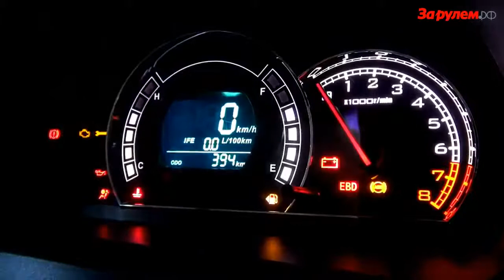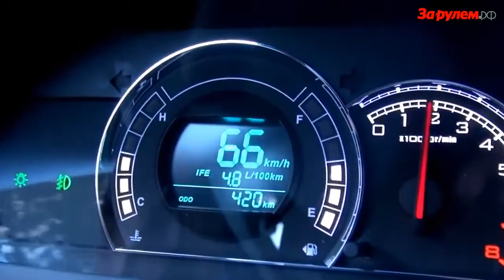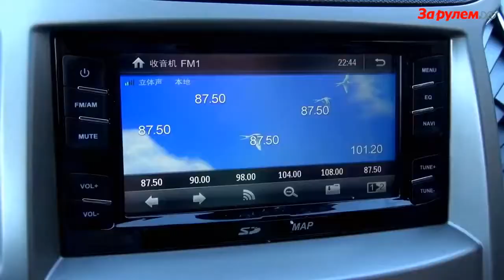Test Drive Great Wall Haval M4